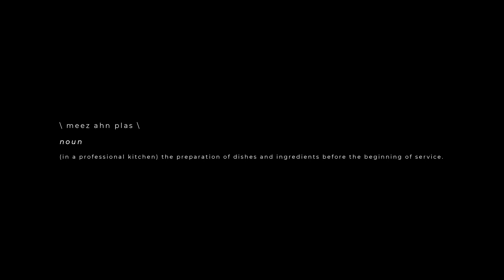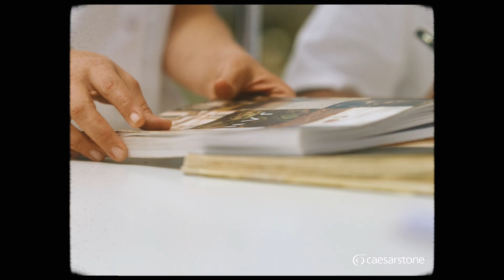Mise en Place: Everything in One Place – JAN Online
Join us as we explore the idea of mise en place and discover the secrets to a more organised kitchen as we spend a day with the team at JAN Franschhoek while they prepare for service.